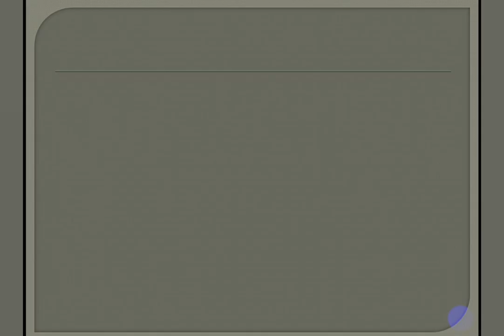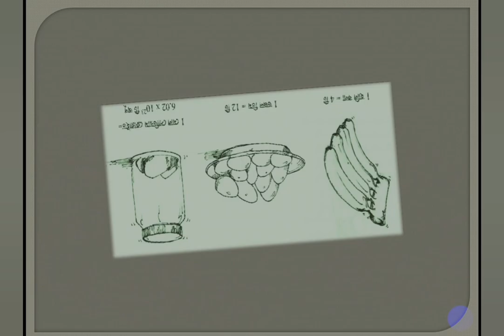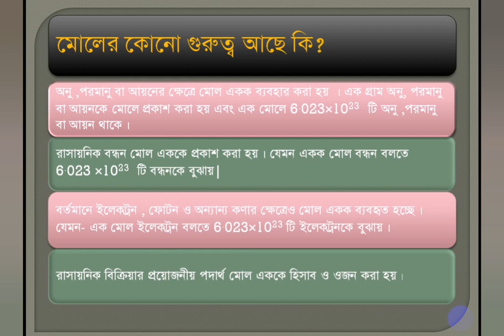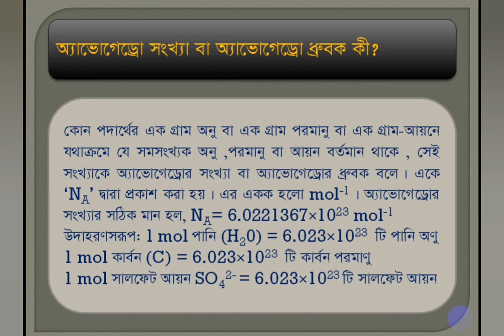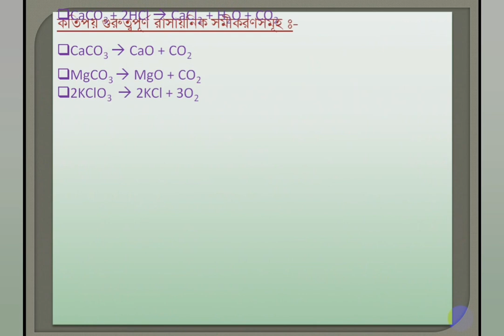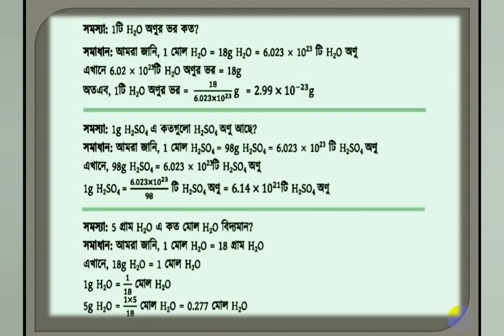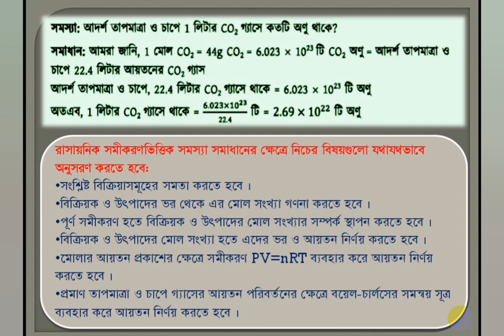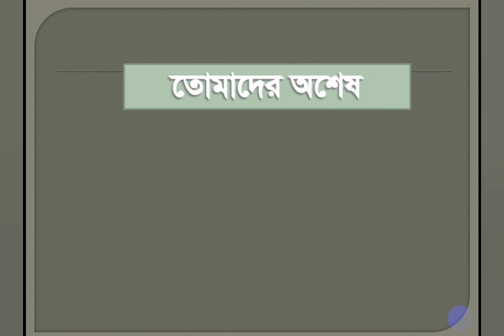পরিমাণগত রসায়ন (১ম পর্ব)। গোলাম কিবরিয়া স্যার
For HSC & SSC students.